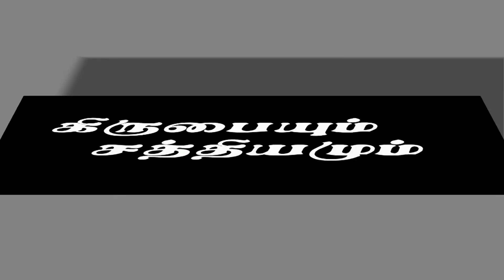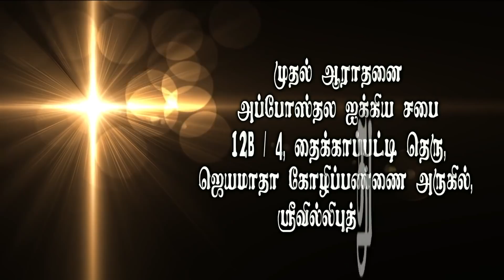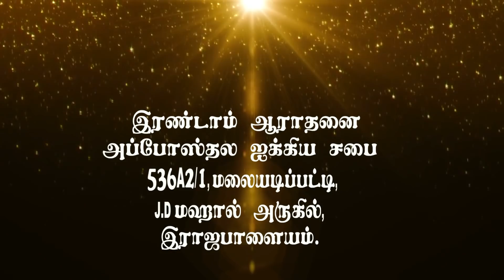Divine Prosperity # 17 தெய்வீக செழிப்பு #17 Tamil Christian Message